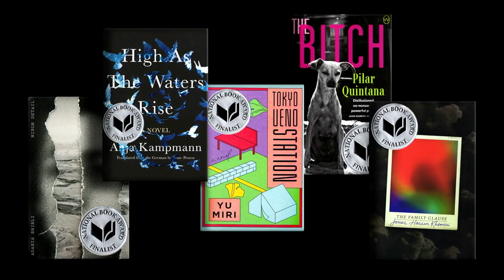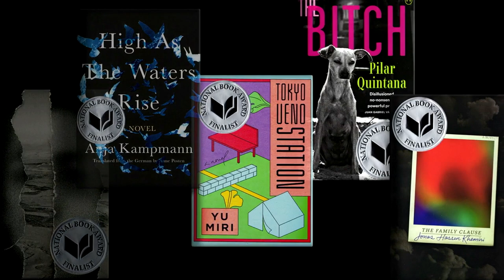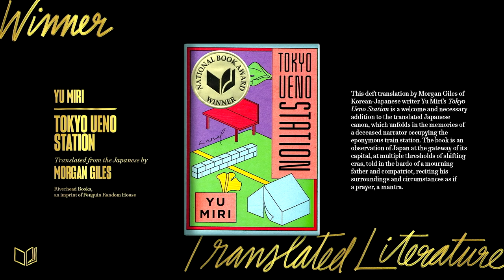Yu Miri and Morgan Giles accept the 2020 National Book Award for Translated Literature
The National Book Award for Translated Literature was presented by panel chair Dinaw Mengestu.
Also featured, National Book Awards Ceremony host Jason Reynolds and voice over by Henry Golding.

TOKYO UENO STATION, by Yu Miri
Translated from the Japanese by Morgan Giles
Riverhead Books / Penguin Random House